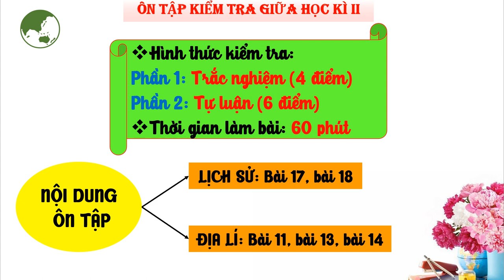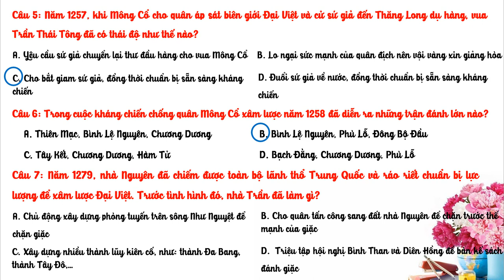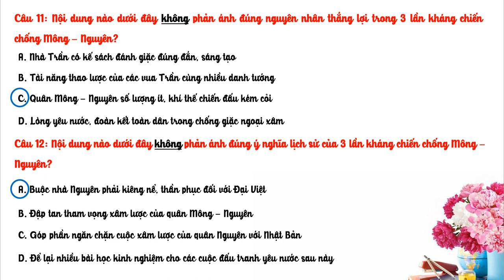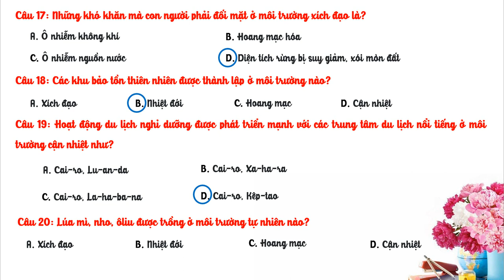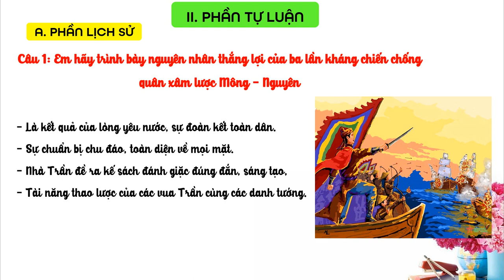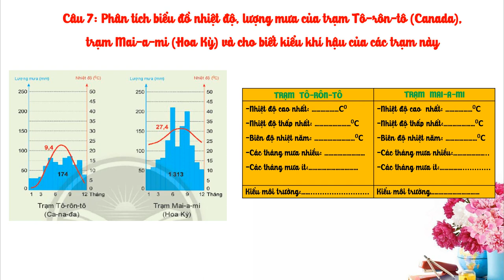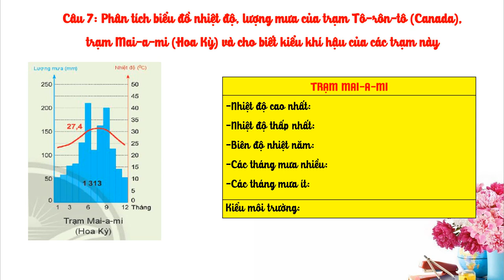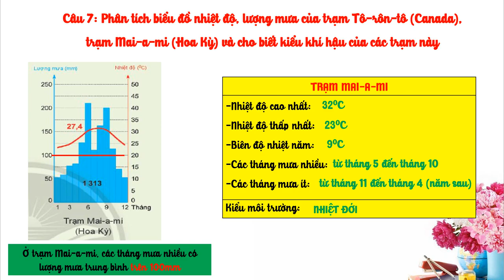LỊCH SỬ-ĐỊA LÝ 7 - Ôn tập GHK2 (2022-2023)